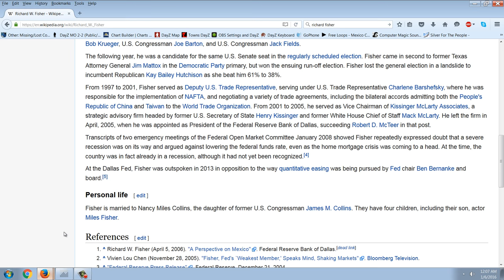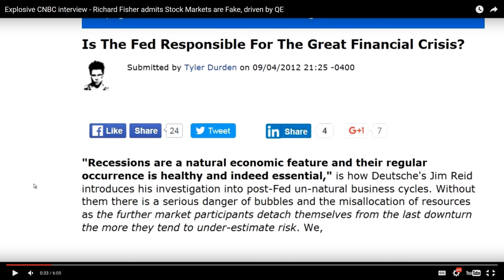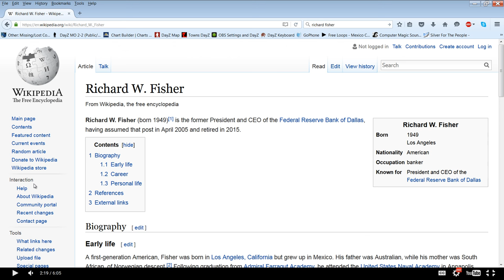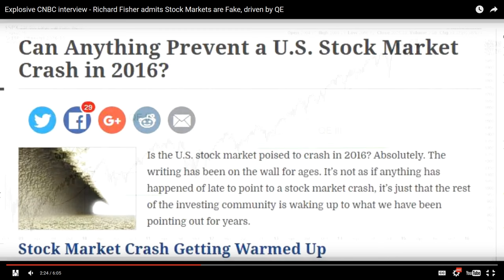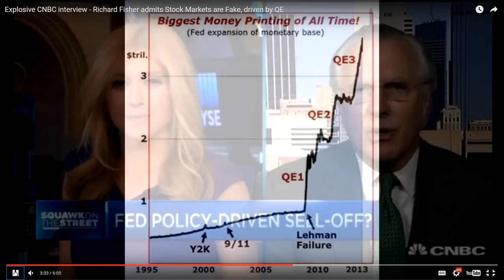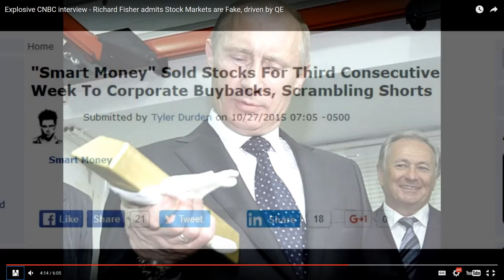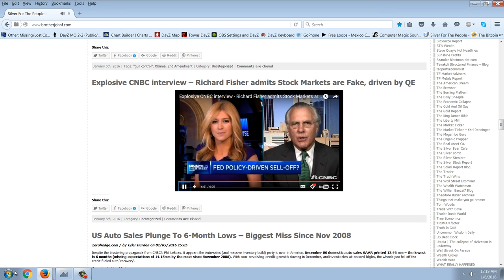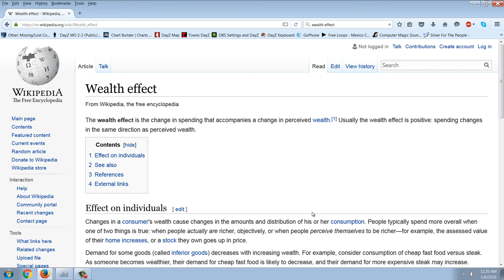Member Update 1/5/16 Wealth Effect